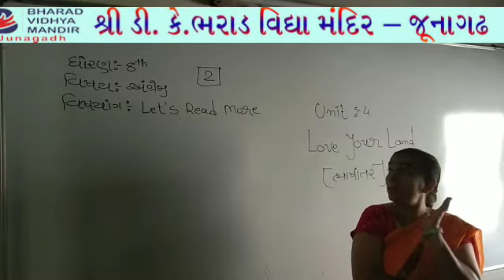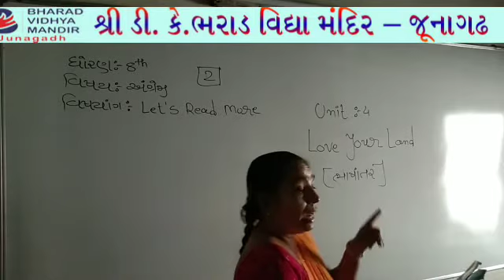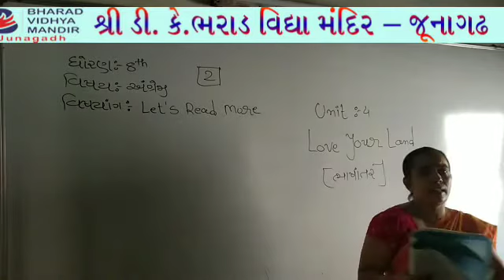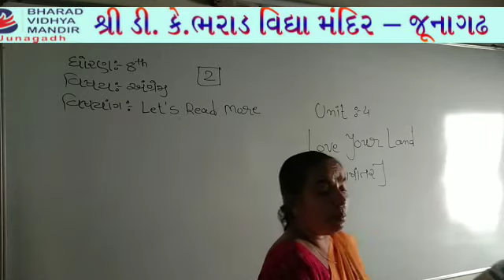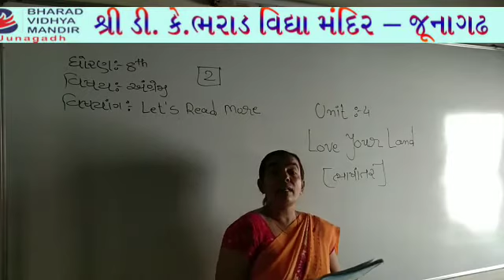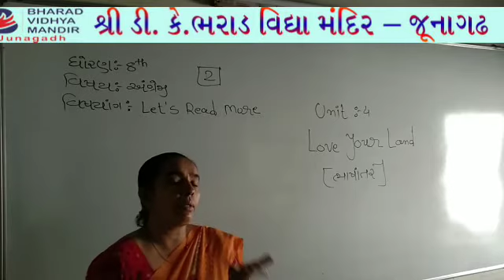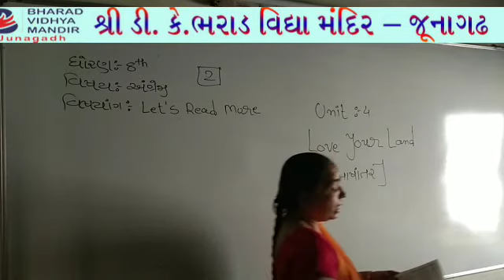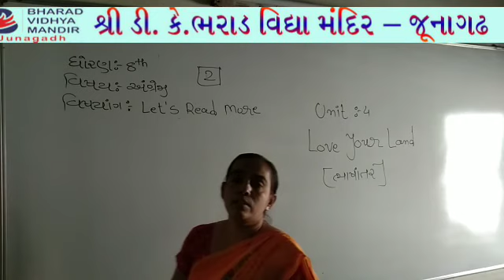ધોરણ-8 (વિષય-અંગ્રેજી (unit-4) પાર્ટ-2 ) ભરાડ વિદ્યામંદિર-જૂનાગઢ,તા.1-5-21